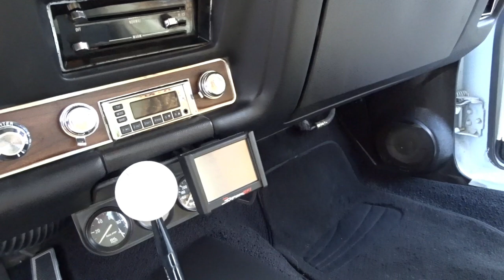1969 Pontiac GTO, Gateway Classic Cars, St Louis #9713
Gateway Classic Cars of St. Louis is proud to digitally present this 1969 Pontiac GTO. This vehicle boasts a timeless white exterior that complements its sleek and powerful design. The white interior offers a seamless and sophisticated look, creating an inviting atmosphere for both driver and passengers. Under the hood, this GTO is equipped with a robust V8 engine, delivering the raw power and performance that enthusiasts have come to expect from this legendary model.

The driving experience is further enhanced by a manual transmission, providing a direct and engaging connection to the road. This feature allows for complete control over the vehicle's impressive power, making every drive an exhilarating adventure. The inclusion of power steering ensures effortless maneuverability, while power brakes provide reliable stopping power, adding to the overall driving confidence.

Inside the cabin, you'll find an AM/FM radio, offering entertainment options to accompany your journeys. This feature adds a touch of modern convenience to the classic driving experience, allowing you to enjoy your favorite tunes as you cruise down the open road. The 1969 Pontiac GTO is a remarkable blend of style, performance, and nostalgia, making it a standout choice for those who appreciate the enduring appeal of classic American muscle cars.

This 1969 Pontiac GTO can be seen in detail including 100+ HD Pictures and an HD video at gatewayclassiccars.com. For additional information please call our knowledgeable staff at . The St Louis showroom is located at 1237 Central Park Drive, O'Fallon Illinois 62269. Don't miss your chance to own a piece of American automotive history.